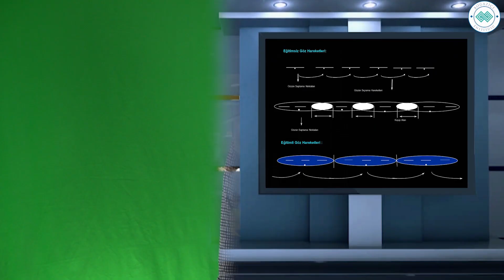SERTİFİKA NEDİR? ONLİNE EĞİTİM FAYDALI MI? (Mesleki ve Kişisel Gelişim Eğitimleri)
Bilgi ve fikrin ilmek ilmek dokunduğu Boğaziçi Enstitüsü, örgün ve uzaktan eğitim metotları ile bugüne kadar binlerce öğrencisini başarıyla mezun etmenin gururunu yaşamaktadır.

Kapsamlı eğitim metotları ve çağın gerektirdiği eğitim konularıyla sadece İstanbul’un değil Türkiye’nin eğitim kurumu konumundaki enstitümüz, ticari kaygıların ötesinde vermiş olduğu hizmeti her şeyden önce bu ülkeye önemli bir borç olarak görmektedir.

Bu samimiyetle çıktığımız yolda yine aynı samimiyetle devam ederek, binlerce samimi kalbi kazanmanın mutluluğunu ayrıca yaşamaktayız.

Boğaziçi Enstitüsü mesleki ve kişisel gelişime dayalı farklı birçok alanda, uzaktan ve örgün eğitim vererek başarı elde etmenizi sağlamaktadır. Bu başarının sonunda da sektöründe büyük bir prestije sahip olan Boğaziçi Enstitüsü sertifikaları ve uluslararası geçerliliğe sahip sertifikalar ‘la bu süreci taçlandırmaktayız.

Her şeyden önce eğitim verdiği kişilere yeni bir şeyleri katma hedefinde olan akademisyen kadromuz, sizlere en iyisini sunabilmek adına gayret sarf etmektedirler. Boğaziçi Enstitüsü Türkiye sınırlarını aşan bir üne kavuşmuş ve farklı Türk devletlerinden öğrencilerinde önemli tercihleri arasında yer almıştır. .